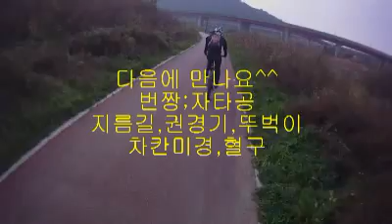1021자타공의 소풍여행3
10월21일 자타공님의 소풍여행3.고양산싱글을 지나 대원돈장군 및 공릉천과 창릉천을 이용한 복귀라이딩.